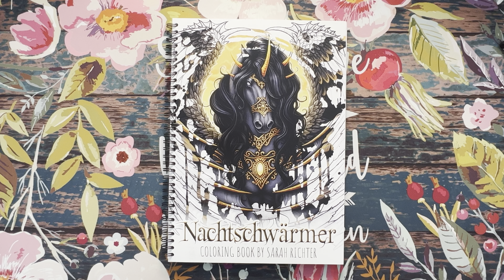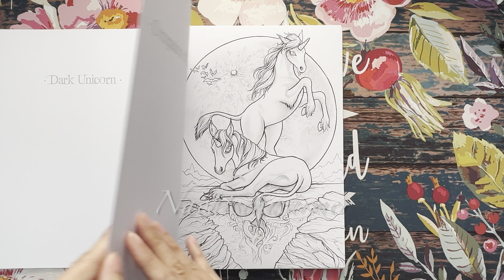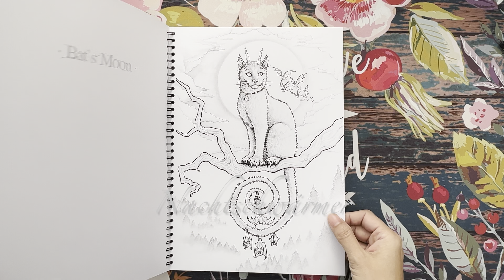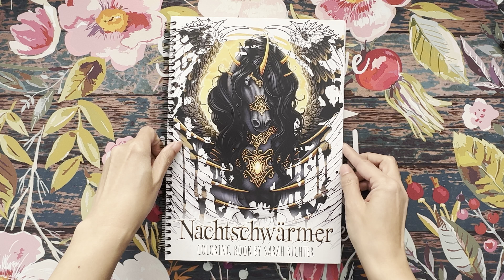📖 Flip Through - Nachtschwärmer Coloring Book by Sarah Richter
Hello and welcome to Lovella's Coloring! In this video, I share a flip through of
Nachtschwärmer by Sarah Richter. Please enjoy and thank you so much for stopping by and watching! Take care and happy colorings!!

Etsy Store: Book bundle (includes postcards and art print)